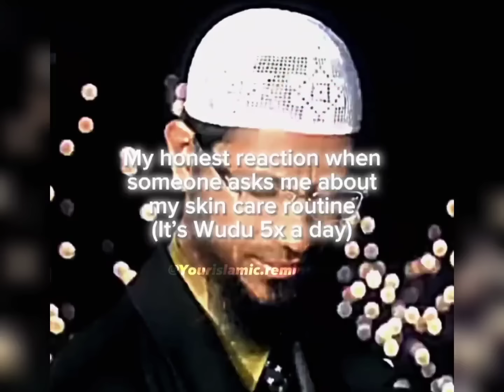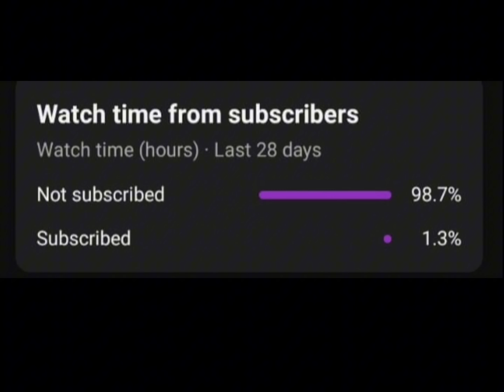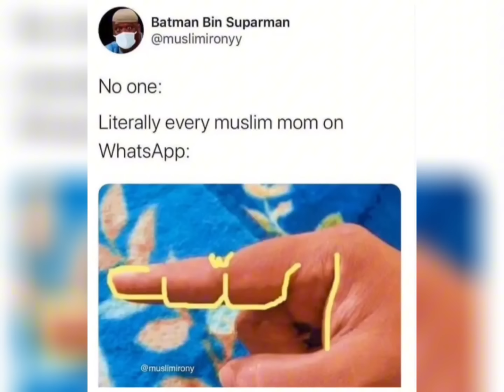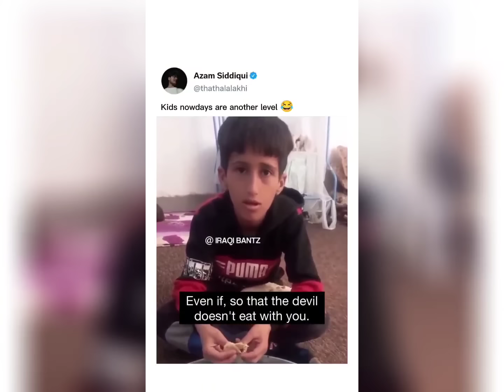Memes that are meant to be ✨️✨️✨️HALAL✨️✨️✨️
Salam my Brothas🙋‍♂️and Sistas🧕. !

I hope you all are doing great and and praying 5 times daily...!

For any suggestions please comment...!

Contains Little Bit of Music